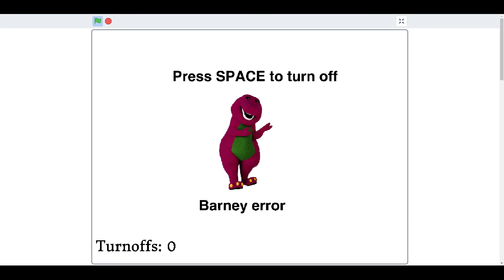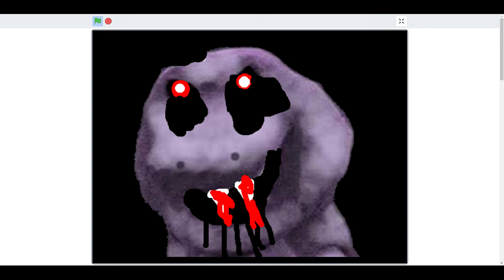The REAL Barney Error 2 (Awesome Remix): The Cheater Punishment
This is a secret punishment!